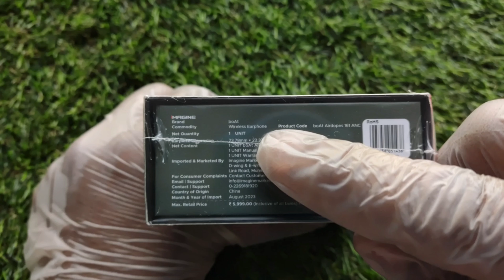Boat Bluetooth Earbuds 161 ANC || Boat Airdrope 161 ANC Unboxing And Review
Boat Airdropes 161 ANC || Boat Airdrope 161 ANC Unboxing And Review

     Dear Friends In This Video Unboxing And Review Boat Airdropes 161 ANC. This Airdropes 3 Color Available Green, Black And White. Dual Mic With Dual Equalizer Available. Calling Quality Is Very Good With Noise Cancellation. Price In India Rs 1599.

1. Boat Airdropes 161.
2. Boat Airdropes 161 ANC.
3. Boat Airdropes 161 ANC Unboxing And Review.